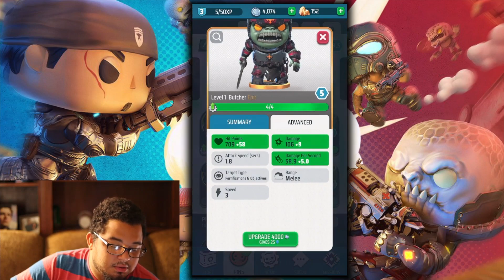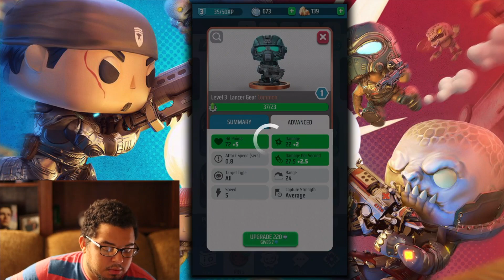CHEST PACK OPENING ARENA 1 | GEARS POP MOBILE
Save 10$ using this code

gamingwithcosplay-25f2-10

Pre-order Dragon Ball Project Z

GOKU SHIRT

Vegeta Costume

Gaming Device iPad Air 2